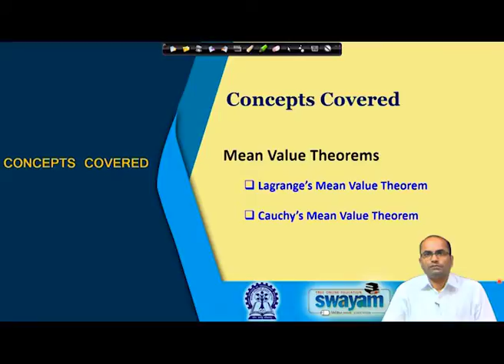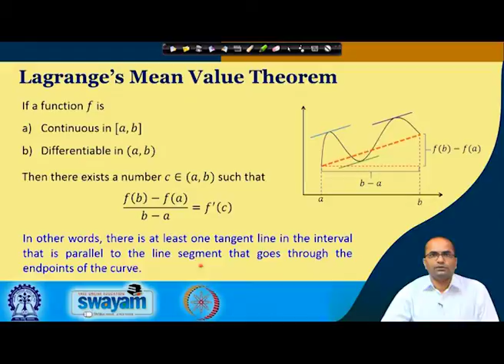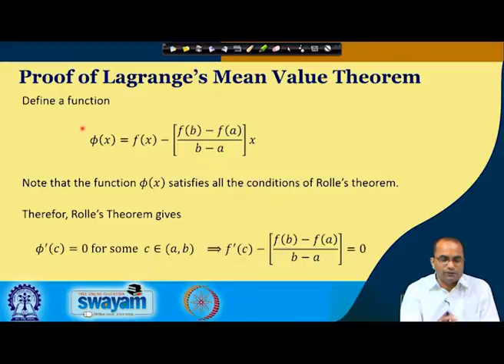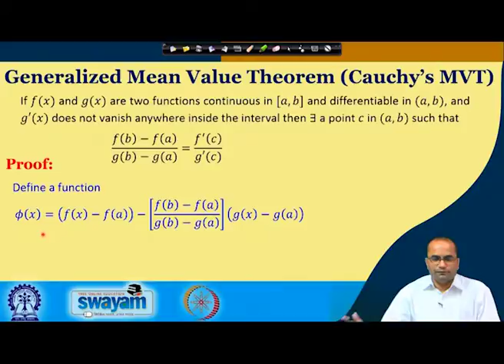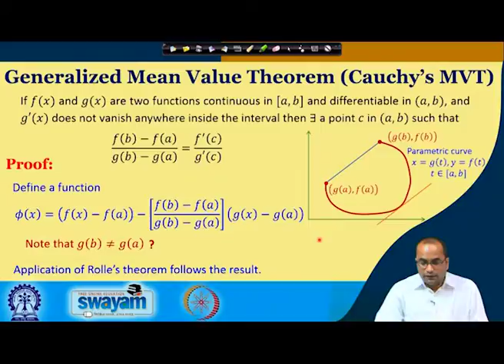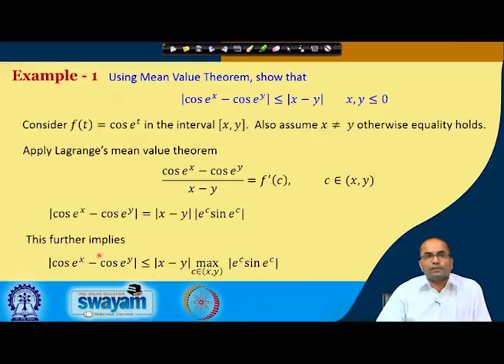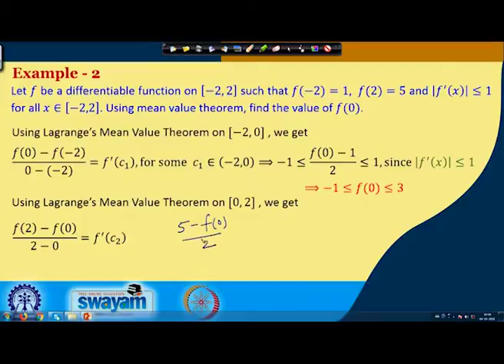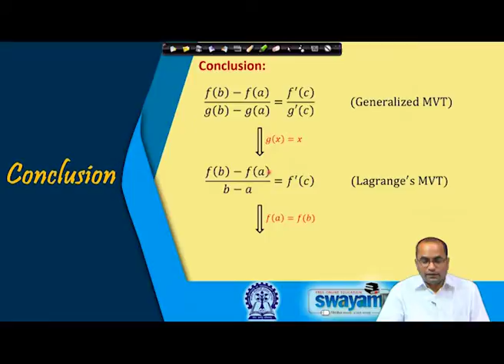Mean value theorems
Subject: Mathematics

Courses: Engineering mathematics I